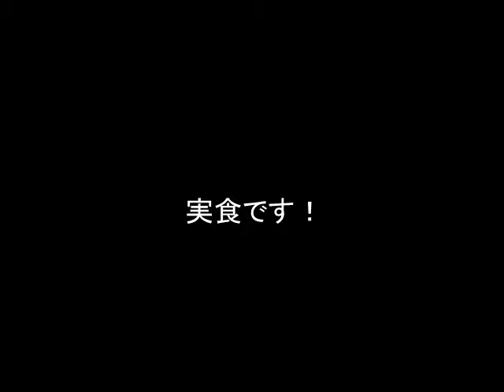キャラメルバナナ寿司を食べた上戸彩の反応とは？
キャラメルソムリエの上戸彩ちゃんが、
くら寿司の、あの話題のキャラメルバナナ寿司を試食しました！
果たして、その味とは！？上戸彩ちゃんの反応と、
キャラメルバナナ寿司の衝撃的なその姿をご覧下さい！